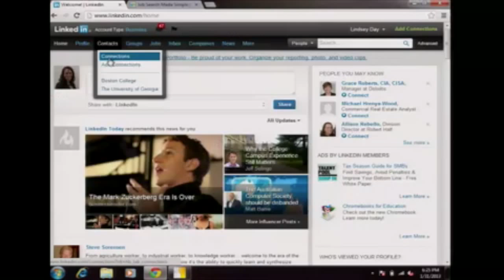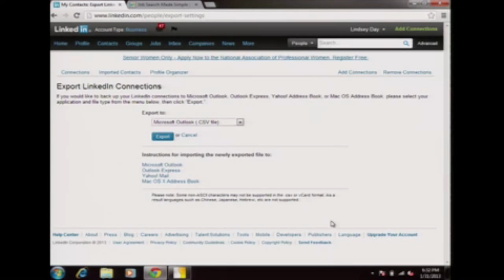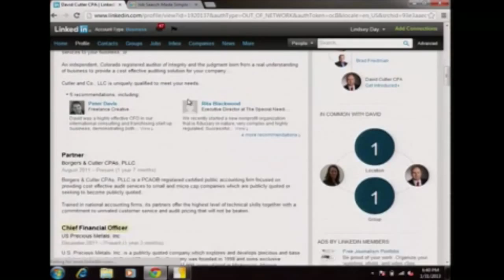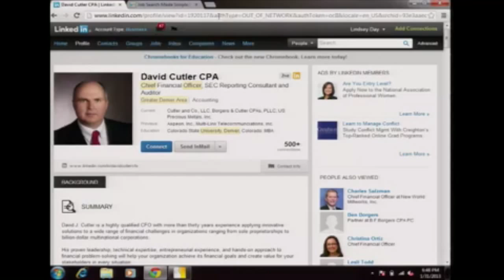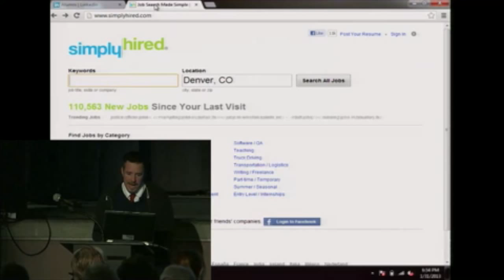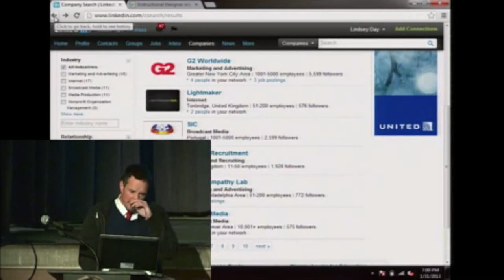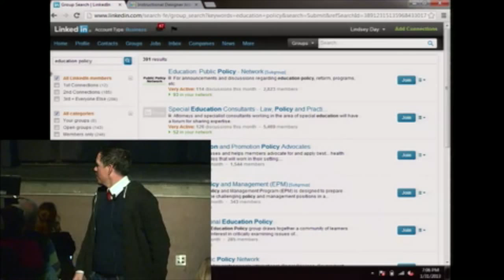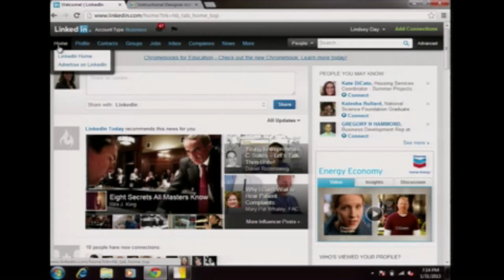LinkedIn: The New Resume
John Hill, Higher Education Evangelist, LinkedIn